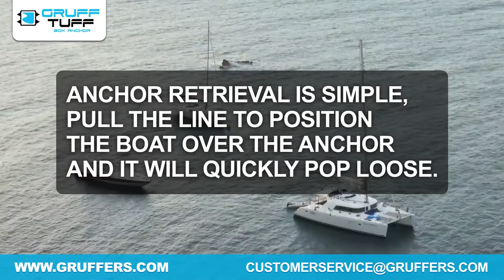Portfolio - Gruff Tuff Box Anchor - Produced by BIGBizVideo.com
This is a video we produced for a client - Gruff Tuff Box Anchor! Business Explainer Videos and Exclusive Stock Video Footage

- BIGBizVideo Team